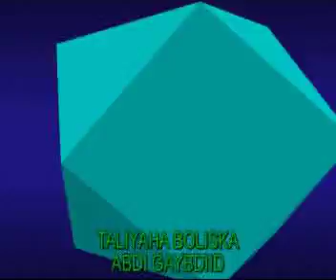WAS. SPORTS AND OLYMPIC MUQDISHU MAJ 2009 IFTINFF